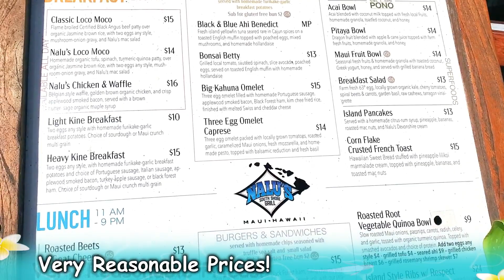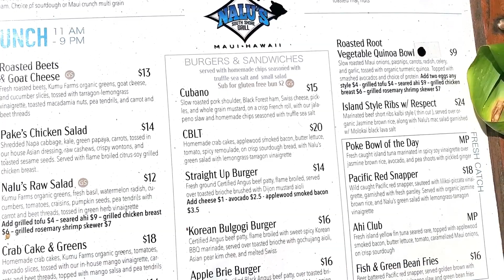Great Breakfast Great Beach Maui. Best Breakfast On Maui. Best Beach In Kihei.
Great Breakfast Great Beach Maui. Maui's Best Breakfast. Best Beach In Kihei
FREE Maui Restaurant Guide, Maps, Travel Guides, Menus & Activity Brochures Below!
Steve's "Celebration Of 70" Journey Through 10 Asian Countries Begins In July!

* West Maui Restaurant Guide
* West Maui Beaches Guide
* West Maui Snorkel & Tour Guide  (MS Word Doc)
* Road To Hana Picture Gallery  (MS Word Doc)
* Road To Hana Gallery (MS Word Doc)
* Humpback Whale Watch Guide
* Kapalua Coastal Walking Trails Map
* Two (2) Maps Of Maui
* Star Noodle Menu
* Pacific'O Restaurant Menu
(NOTE:  I do not send these items through the USPS mail and I do not collect/sell email addresses)

Coming Soon!
Steve's "Celebration of 70" - An Epic Solo Journey Through Asia - 12 Cities.  10 Countries.  45 Days.
You won't want to miss any of the videos covering some of the most incredible sites in the world.

MAUI TRAVEL VIDEOS.  Steve is a long-time Maui resident, Hawaii-certified Professional Tour Guide, small business owner, travel writer, photographer, videographer, and aspiring YouTuber.  He specializes in Phone Photography, using a Samsung Galaxy S10+ and Galaxy S8+, Zhiyun Smooth 4 Gimbal, tripod & monopod, a lavalier microphone, and a wireless remote shutter release.  He also uses a Canon 5D Mark II.

Steve uses a variety of photo & video editing software, including BeFunky, XARA XL, Filmora 9 and several others.